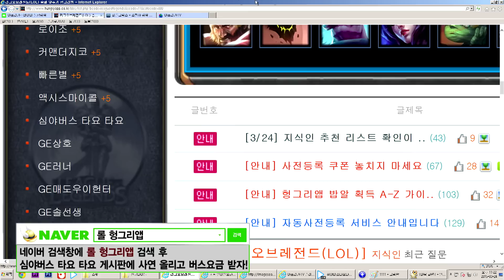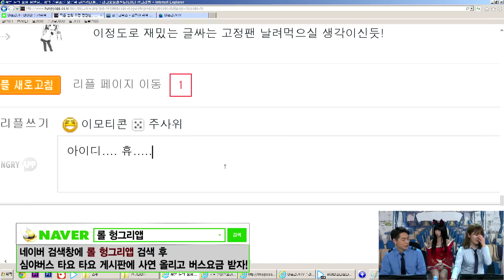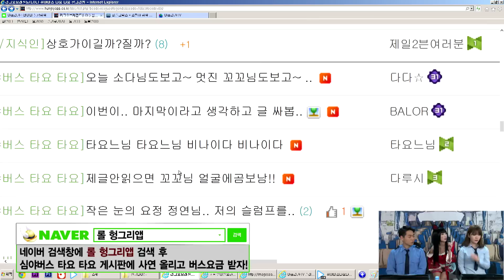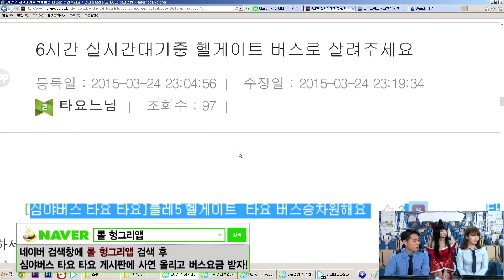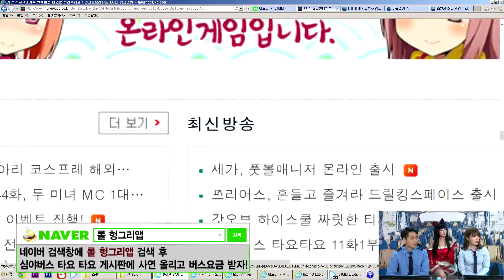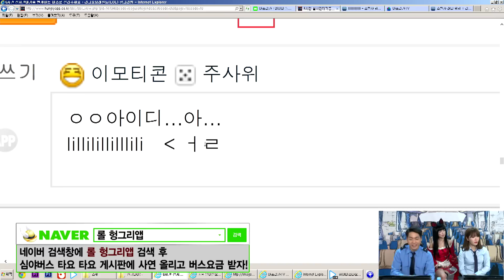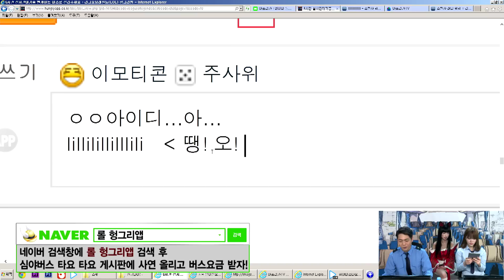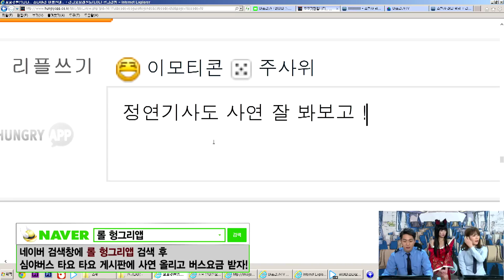[헝그리앱TV] 리그오브레전드 심야버스 타요타요 12화1부 (꼬꼬갓,정연,베리소다)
매일 밤 11시 ~ 새벽 2시!
리그오브레전드  천상계 버스가 운행합니다.

버스 기사 리스트

월,화 : 꼬꼬갓, 염정연
수,목,금 : 갱승제로, 김예린

천상계 버스를 타고 브론즈,실버 탈출!